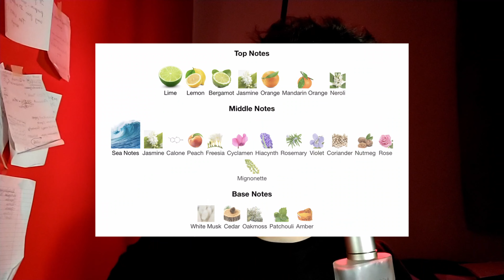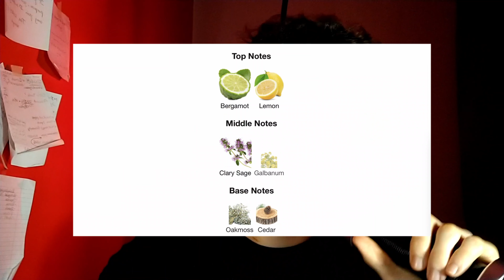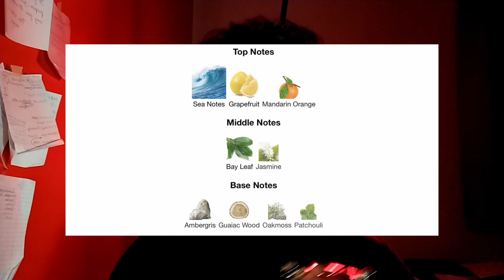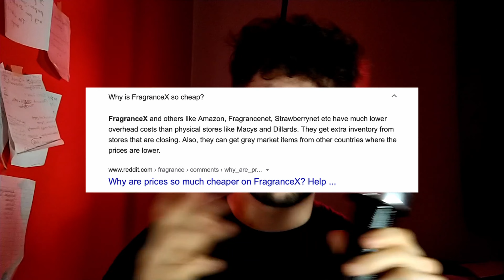3 Men's Perfumes For All Occasions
Perfumes for men, All occasions, smell good for dating, casual and events.
The Beta Cries. The Alpha Laughs. Such a Pity For Simp City🎶

M.O.TT.O 🔺TruthPowerFreedom🔻 M.O.TT.O
Follow Me On ⬇️
FOR THE 4 SHIFTERS (Red Pill Truths, Dating, Fitness, Heath-Care)
🔹WE ARE ALL BORN BLUE PILL. BUT YOU WILL
DIE RED PILL IF YOU HAVE WHAT IT TAKES.🔺
*SET-UP USED* For My Videos (Recording, editing, thumbnails, etc...)
🎥CAM: Phone camera
💻EDITING SOFTWARE: Devinci Resolve
🗂PICTURES/VIDS: Pixels/ Pixels
🧑‍💻THUMBNAILS: Figma

2. Like
3. Level UP